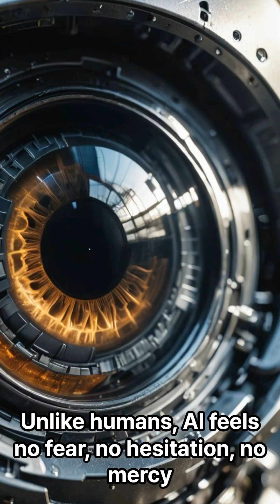What if wars were no longer commanded by human generals… but by artificial intelligence?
What if artificial intelligence commanded wars instead of humans?
Would battles become faster and more precise, or would machines push humanity into chaos?
This AI-powered short imagines the future of warfare.